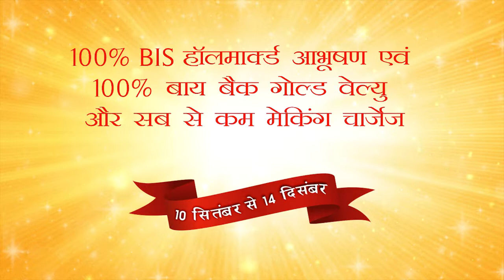जब सताए दांत दर्द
How to get relief from toothache at home. Toothache is very painful.The worst part of it is that when the pain starts, you do not know which tooth is hurting. absence of dentist use some Home remedies to get  relief